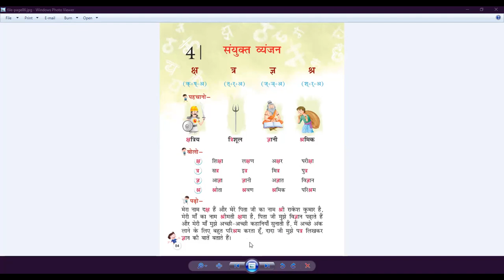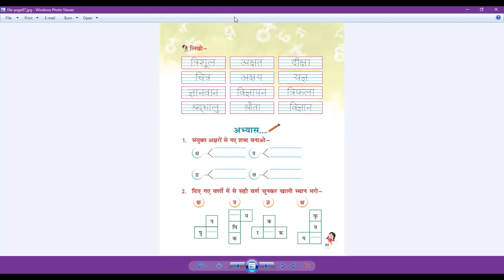सयुक्त व्यंजन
Class - I - Hindi II - Online Class 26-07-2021 by Pooja Ma'am (LPS)